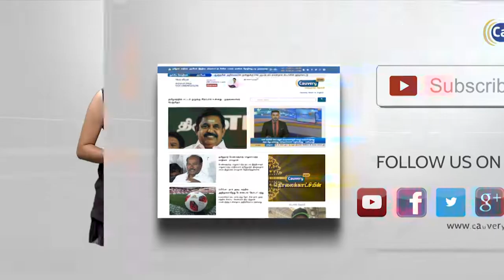சென்னையில் நடைபெற்ற மாநில அளவிலான ஹாக்கி போட்டி